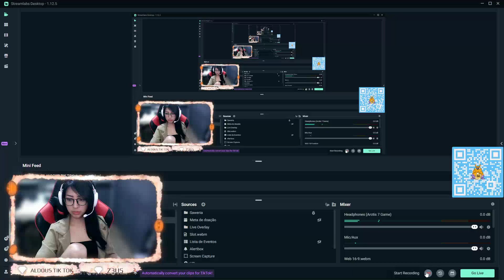YAWI ECHO MVP DI MATCH KE 3 NGGA KASIH LESLEY CW LATE GAME | ONIC VS ECHO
Gabung yu sama Team Premium membernya Angel

Hallo Kesayangan Angel,

Tonton terus video gaming angel ya.Support channel yt angel supaya bisa mencapai 100K subscriber akhir tahun ini. Kalo kalian mau mabar sama angel silahkan comment di bawah dan pantengin terus instagramnya angel link ada dibawah.